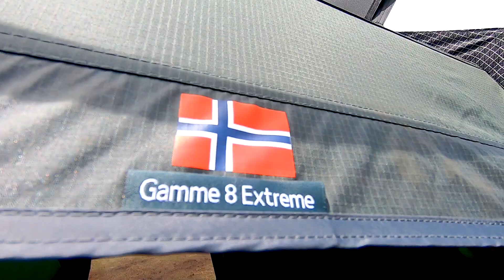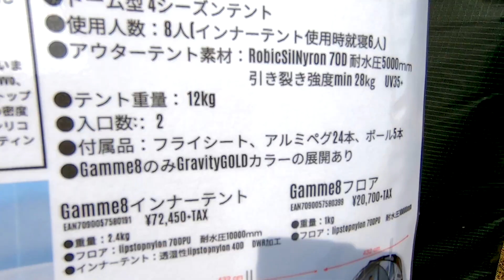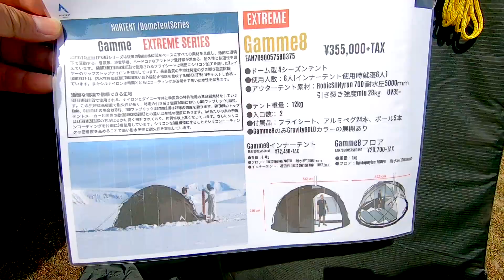【OUTDOOR PARK 2023】NORTENT Gamme8 ExtremeSeries（ノルテント ギャム8 エクストリームシリーズ）ドームテントシリーズ（DomeTentSeries）の紹介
NORTENT Gamme8 ExtremeSeries（ノルテント ギャム8 エクストリームシリーズ）ドームテントシリーズ（DomeTentSeries）の紹介です。

☆NORTENT製品の購入はこちらから☆